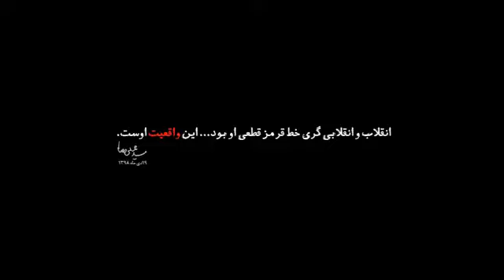روایت رهبرانقلاب از سیره سیاست‌ ورزی شهید حاج قاسم سلیمانی در عرصه‌ های داخلی#روایت#سیاست#حاج_قاسم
روایت رهبرانقلاب از سیره سیاست‌ ورزی شهید حاج قاسم سلیمانی در عرصه‌ های داخلی